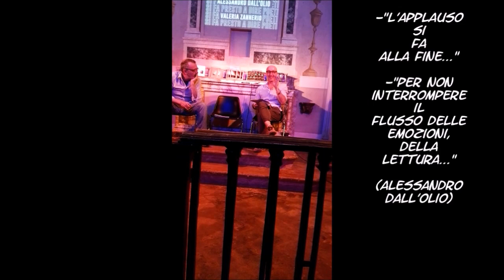Valeria ZANNERIO Reading 08 Maggio 2018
Valeria Zannerio legge le sue poesie al Teatro degli angeli di Bologna, durante la rassegna poetica "Si fa presto a dire poeti", a cura di Alessandro Dall'olio e Gabriele Baldoni. Le riprese video e le musiche in sottofondo sono a cura di Giuseppe Tagliento.